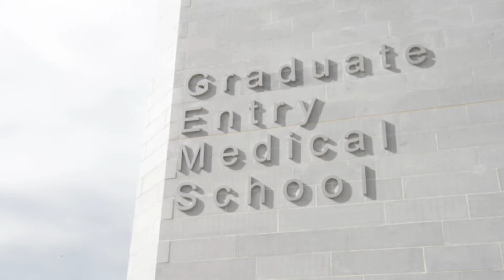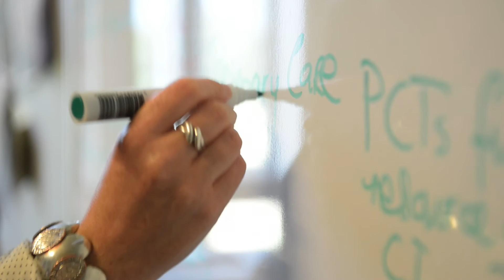Innovation in Primary Care - Prof Anne MacFarlane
University of Limerick (UL) researchers have been awarded over €1.2 million funding by Ireland's Health Research Board. The funding will support health research focused on; primary care reform in Ireland; avoidance of adverse outcomes in vascular surgery; dealing with the progression of chronic kidney disease and enhancing physical activity for multiple sclerosis patients. The overarching aim of the research is to improve patient care and health outcomes.

Professor Anne MacFarlane, Chair of Primary Health Care Research, Graduate Entry Medical School, : 'Primary Care reform in Ireland -- an analysis of 'top down' and 'bottom up' innovation'